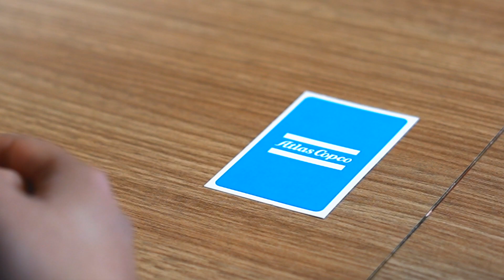Atlas Copco India | Culture Quiz | Compressor Technique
Our colleagues from Compressor Technique get together to discuss what's it like to work at Atlas Copco, what drives them or keeps them motivated at work. The colleagues also answer the most difficult question about being a decentralized organization - its advantages and challenges.